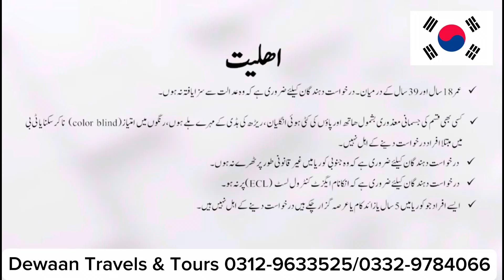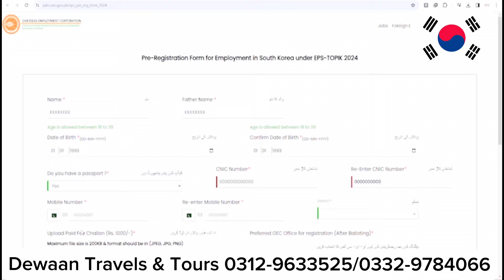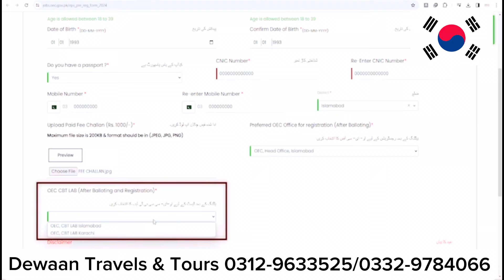Online Jobs In Korea | OEC pakistan | South Korea Work Visa 2024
online jobs in korea
apply online from home
oec pakistan